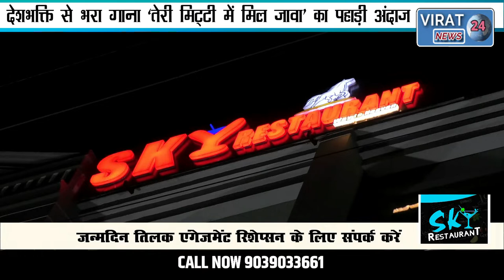देशभक्ति से भरा गाना ‘तेरी मिट्टी में मिल जावा’ का देखिये पहाड़ी अंदाज